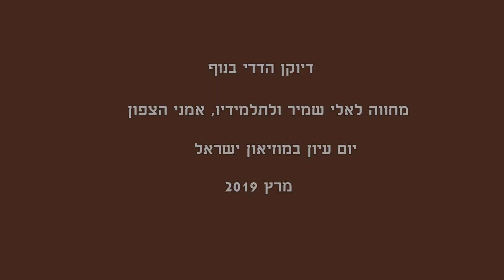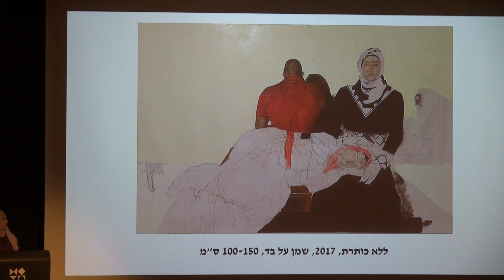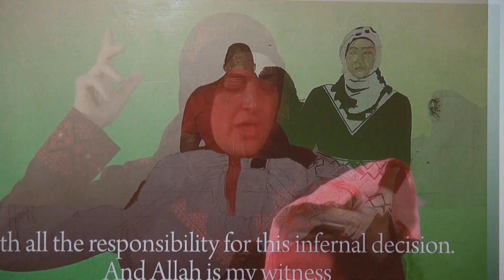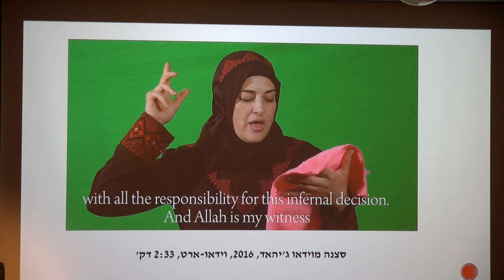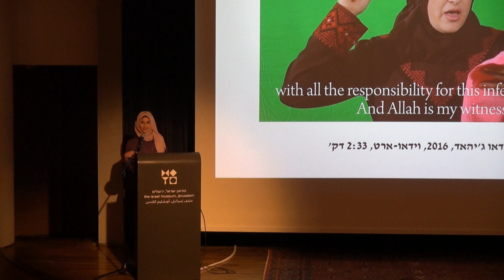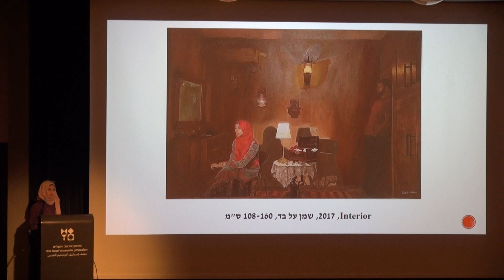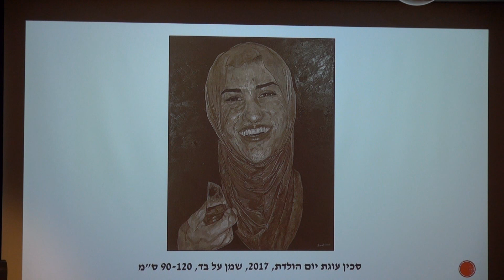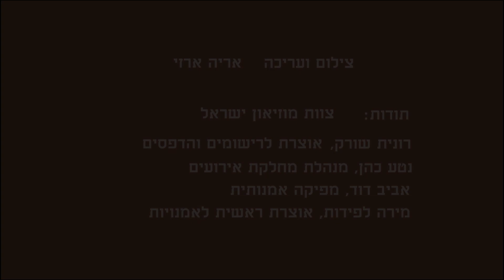ג'נאת אמרה מרצה על עבודותיה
ביום עיון "דיוקן הדדי בנוף - מחווה לאלי שמיר ולתלמידיו, אמני הצפון"
שנערך במוזיאון ישראל בירושלים, הרצתה ג'נאת אמרה על עבודותיה.
מרץ 2019.